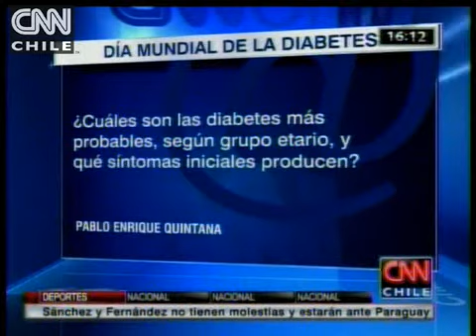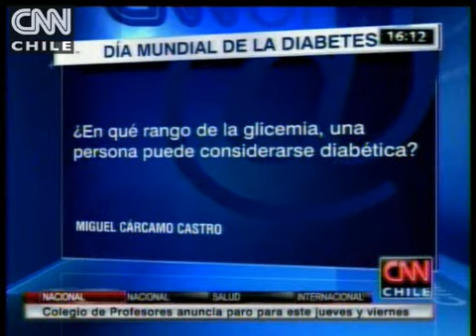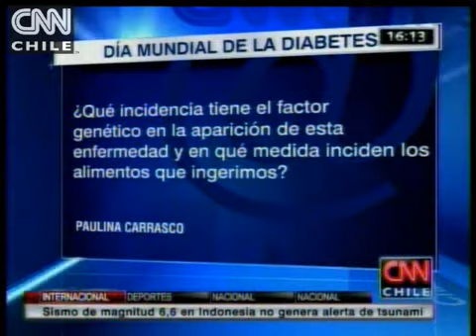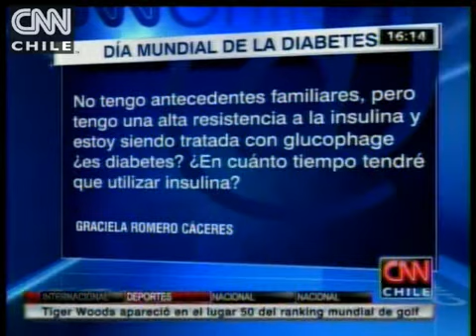Entrevista a María Gabriela Sanzana, Diabetóloga de la Clínica Las Condes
"Las personas que están en los grupos de riesgo de la diabetes debieran chequearse"